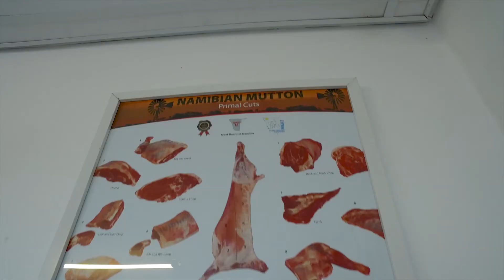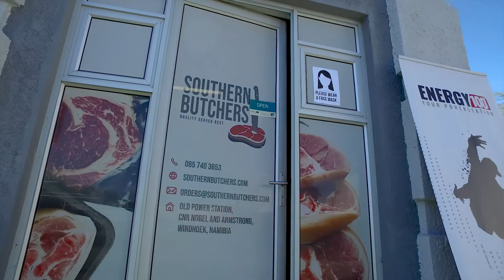Southern Butchers Grand Opening